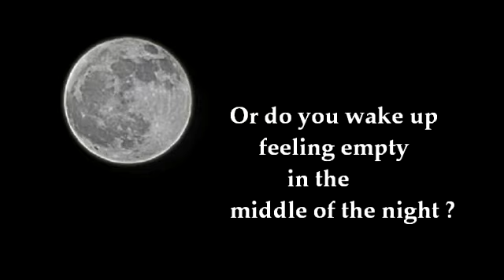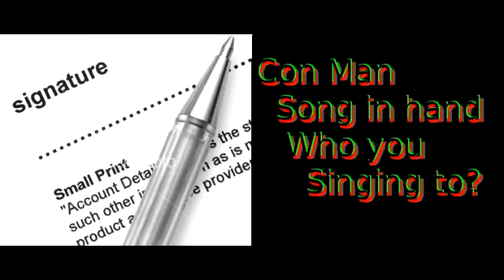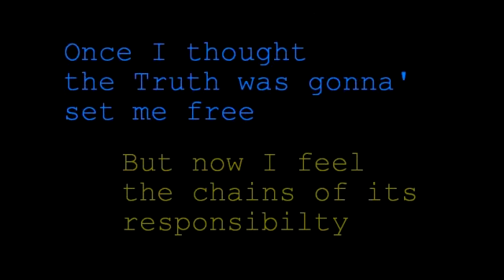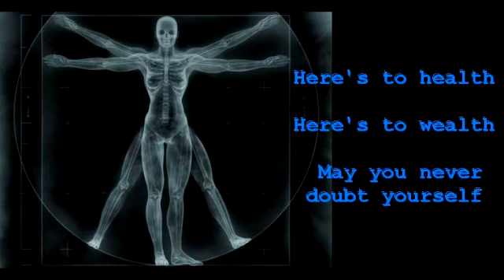AE - Ordinary Man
Ordinary Man by Triumph (Allied Forces) 1981.  Cover song from home recording session in late Winter 2012.